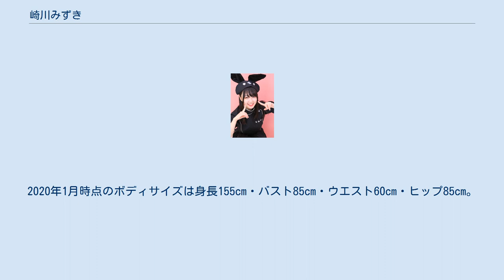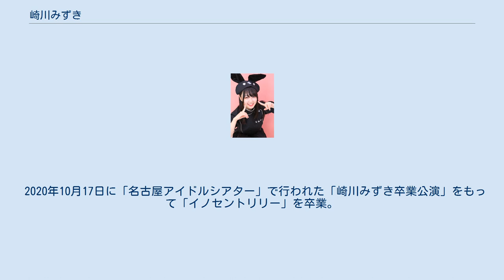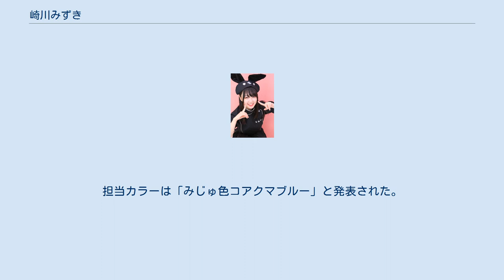崎川みずき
崎川 みずき（さきかわ みずき、1998年3月1日 - ）は愛知県出身のライブアイドル・グラビアアイドル・モデル・タレント・コスプレイヤー。
名古屋市を中心に活動する女性アイドルグループ「ヱンデ」のメンバーである。
愛称は「みじゅき」。
2020年1月時点のボディサイズは身長155cm・バスト85cm・ウエスト60cm・ヒップ85cm。
2020年1月に光文社とマシェバラが主催する「第14回 ミスFLASH2020選考オーディション」でグランプリを受賞した。
 名古屋市出身のコスプレイヤー「えなこ」に憧れ、心奪われたのが芸能界入りしたきっかけである。
2016年10月に名古屋のご当地アイドルグループ「イノセントリリー」のメンバーとして活動を開始。
「イノセントリリー」在籍時代には「名古屋アイドルシアター」を本拠地としてライブ活動を行った。
 2019年5月に「第14回 ミスFLASH2020選考オーディション」へ応募し、セミファイナル審査を第4位、ファイナル審査を第6位で通過。
そして、2020年1月13日にグランプリの受賞が決定した。
これを契機に、芸能界入りする前から志望していたグラビアアイドルとしても活動を開始する。
 2020年10月17日に「名古屋アイドルシアター」で行われた「崎川みずき卒業公演」をもって「イノセントリリー」を卒業。
6月19日今池3starでの「ヱンデ」お披露目LIVEに出演。
担当カラーは「みじゅ色コアクマブルー」と発表された。